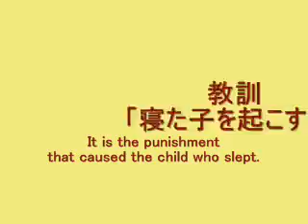Transformer! Gremlins!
The middle of night. When I broke a promise. A terrible thing happened!!! Am I wrong?(^^;)